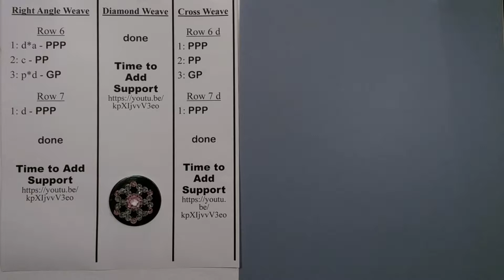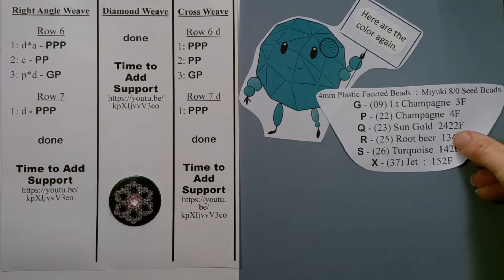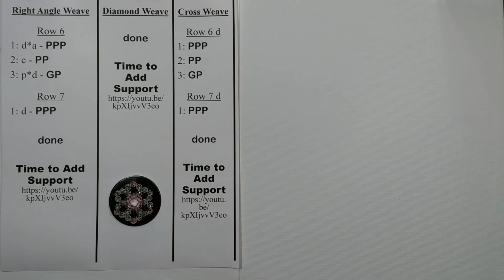VWC Four Seasons Folding Cube 1-3 - part 3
In this beading video I provide the third part of 1-3, Four Seasons Folding Cube.

My Folding Cubes are made up of Teeny-Tiny FacetedBeadArt Squares which can be created with the Right Angle Weave (RAW), Diamond Weave, and Cross Weave.